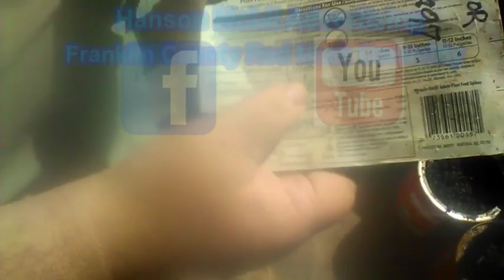Robert's Reviews (Vitamin Food Sticks)